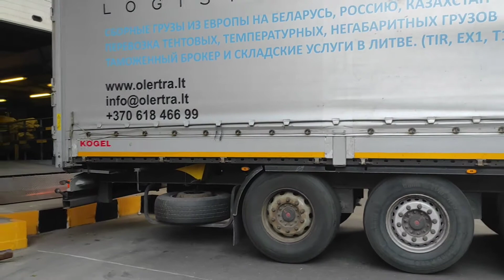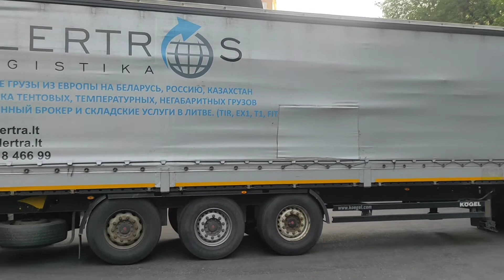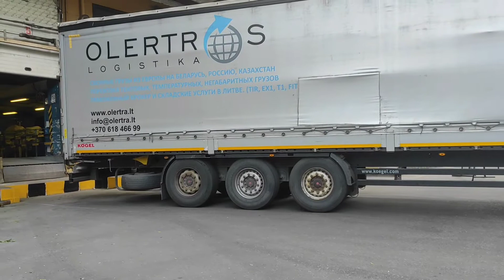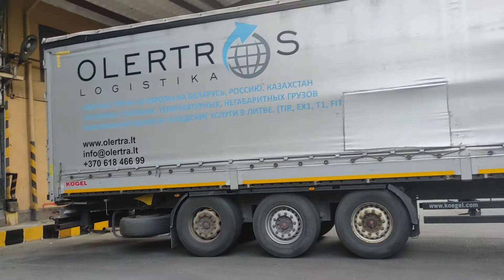Фура не может встать на выгрузку.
фары с почтой не могут встать на выгрузку!